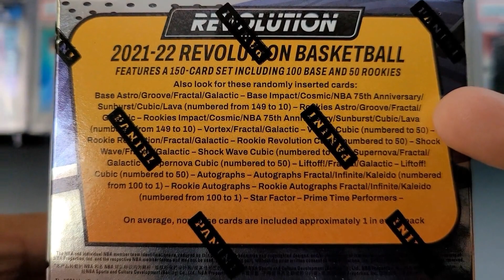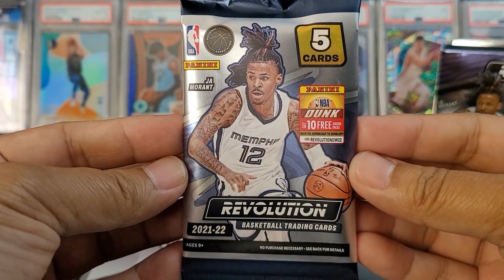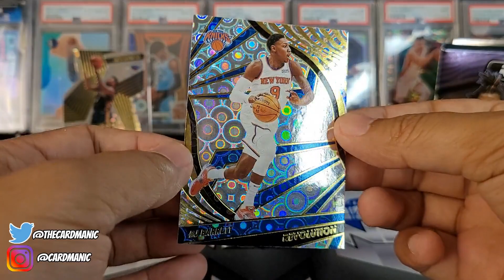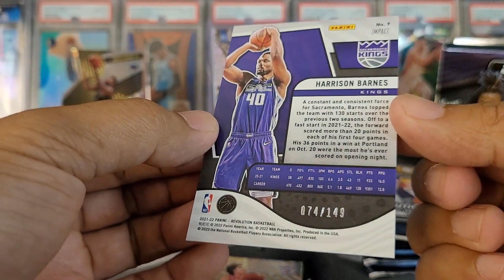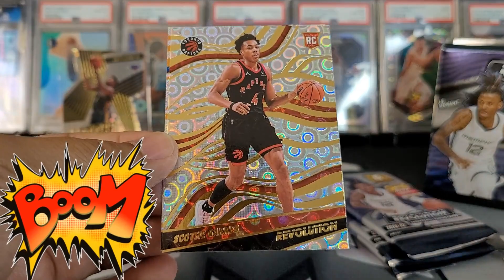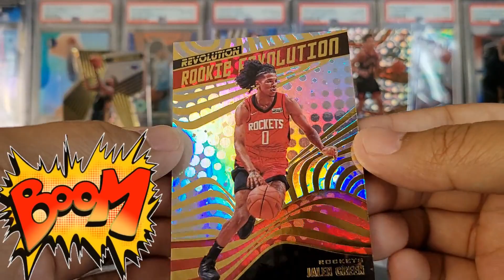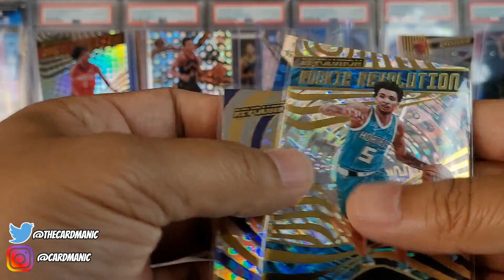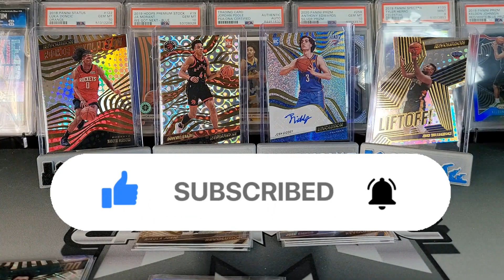💥 Rookie Auto 💥 Brand New Release: 2021-22 Revolution Basketball Hobby Box, time go get Giddey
Release day for probably my favorite NBA product to open. this is loaded with 4 rookies (min) 4 Inserts (including Die-Cuts) and 8 Parallels (could be numbered) all of these things are some of my favorite types of cards to pull!

Let me know what you think! can't wait for the Chinese New Year version to come out (cheaper than hobby). Anyone want to box battle that once it comes out?
Chapters:
00:00 Start
00:15 Intro
01:03 Start of the RIP
05:40 WHAT A PACK
12:48 Recap and Giveaway info
If you have "extras" of the following cards, please let me know, i'm building this set and looking for:

2020-21 Optic Basketball  "Express Lane" base or any color of
2 John Stockton
5 De'Aaron Fox
6 Pete Maravich
10 Kyrie Irving
15 Gary Payton
16 John Wall
18 Jamal Murray
20 Steve Nash
22 Ben Simmons
23 Kemba Walker
24 Chris Paul
25 James Harden

Address:
Mike Cardmanic
2930 Domingo Ave
BOX 1047

I’ll have more football and basketball, free giveaways, more random basketball card hobby pack openings. Subscription boxes, Mega boxes, hanger boxes, retail packs, cello packs, fat packs and more.